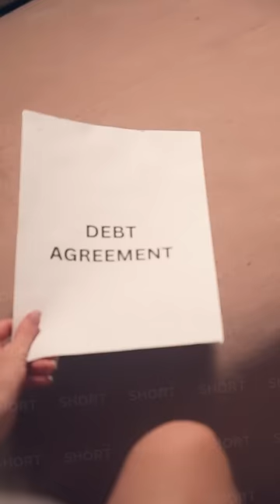He has amnesia or is having an affair within the marriage?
【Return Of CEO's Lovely Wife 2 EP1-20】